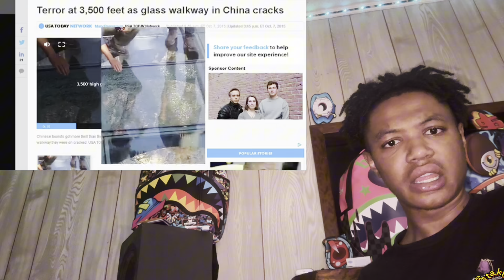5 Scariest Places On Earth !!! | REELYKT REACTION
FOREST HILLS & I LUV YO GURL BY STA KT OUT NOW BY STA KT GO STREAM AND SHARE !!!